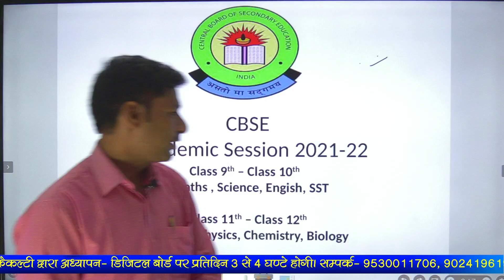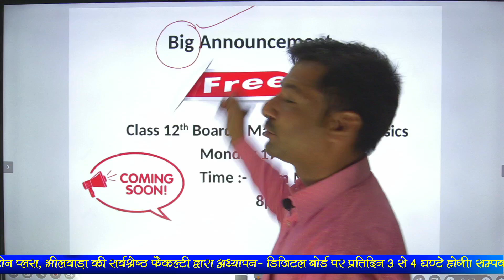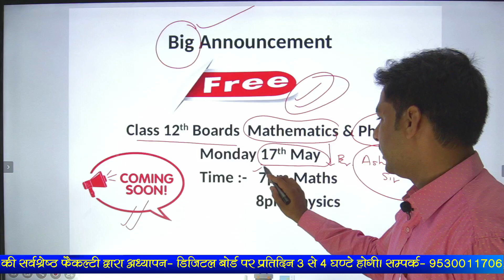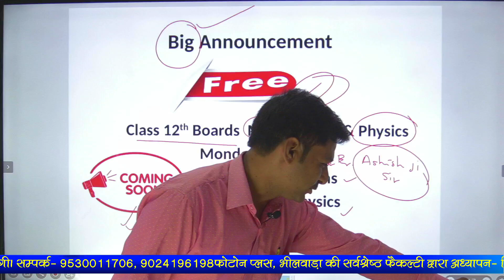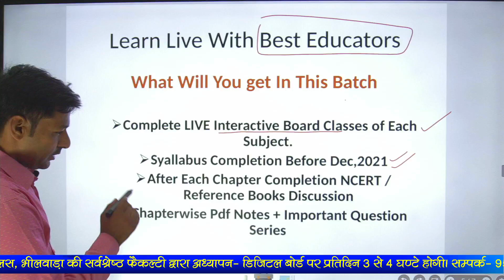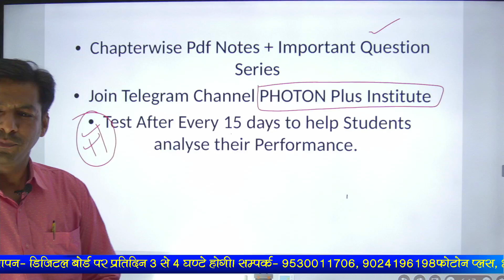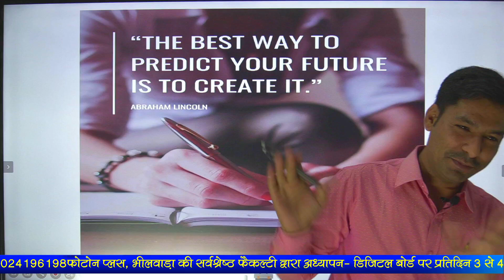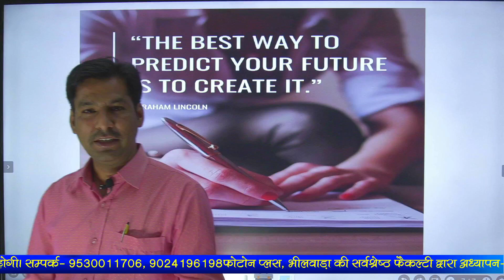Free Online Coaching. Best Platform For Online Coaching CBSE/RBSE, B.Sc and Competitive Exams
Hello Students
We are Here to Announce you the most awaited Online Classes for the students of 9th-12th CBSE / RBSE B.Sc and Competitive Exams.
NOW WE ANNOUNCED FREE FREE FREE Complete Online Course of Class 12th & Class 10th.
Batch Starts From 17th May.

PHOTON PLUS FREE ONLINE CLASS CBSE 12 CBSE 10
CBSE best online Coaching
CBSE complete NCERT Solutions For Class 12th Class 10th